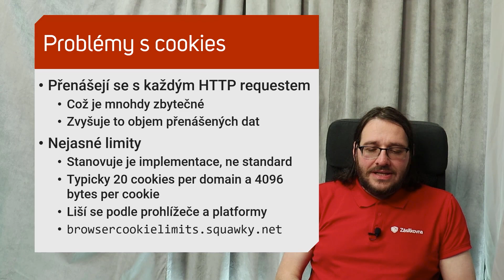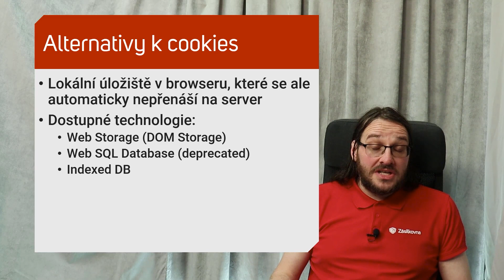Cookies: Problémy a alternativy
Cookies jsou - při správném použití - řešením řady problémů. Ale mají i své nevýhody a řadu problémů vytvoří. Na některé z nich se podíváme v tomto videu. Povíme si také o některých alternativách, které jsou k dispozici.